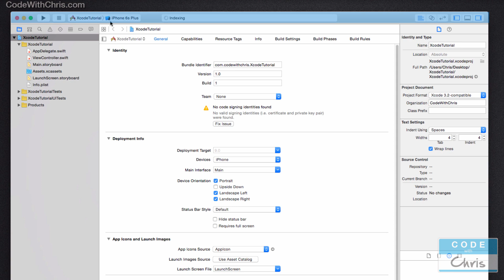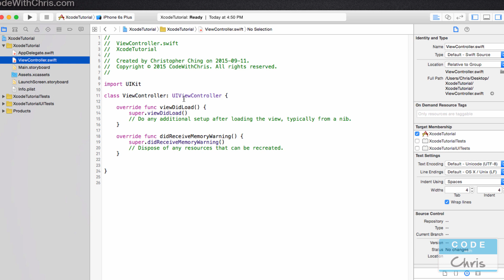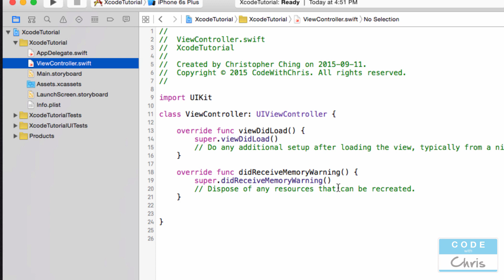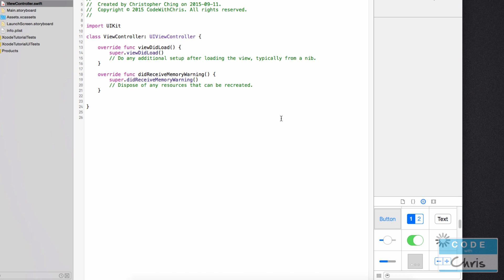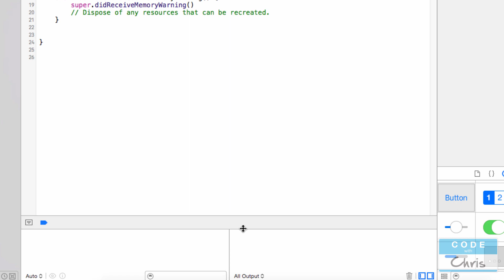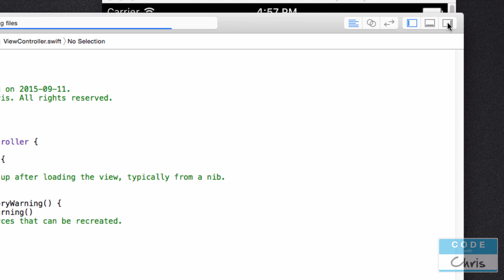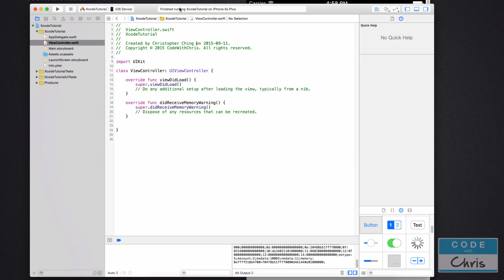How To Make an App - Ep 3 - Xcode 7 Tutorial (Xcode 7, iOS 9)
How To Make iPhone Apps with NO Programming Experience!
Lesson 3: Xcode 7 Tutorial

In this lesson, we walk through the main components and areas of Xcode 7. Take a tour of the app where you'll spend most of your time in!

This video series uses the latest and greatest from Apple (Xcode 7, Swift 2, iOS 9) and will teach a beginner with no programming experience how to make iPhone apps. I'm creating these videos with the assumption that the student has no prior knowledge and is starting from scratch.

The lesson plan for the How To Make an App series can be found on my site here:

CodeWithChris is dedicated to teaching beginners and non-programmers all about building iOS apps. On the site, you'll find a ton of free resources and tutorials to aid you on your journey to learn iOS development. Many people have successfully picked up Swift, Objective-C, Xcode and app building from my course and materials!